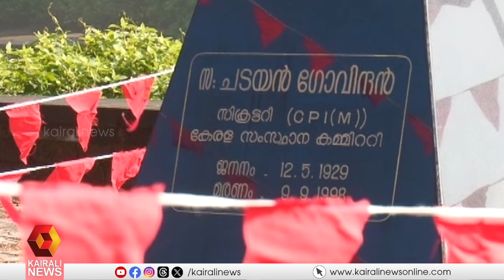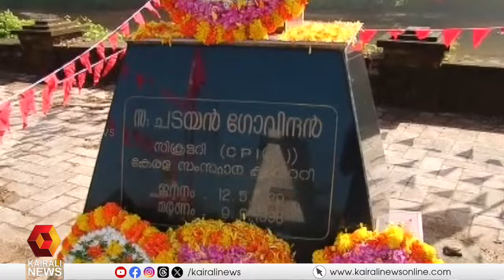സി പി ഐ എം സംസ്ഥാന സെക്രട്ടറിയായിരുന്ന ചടയൻ ഗോവിന്ദന്റെ ഓമകൾക്ക് ഇന്ന് 26 വയസ്| chadayan govindan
സി പി ഐ എം സംസ്ഥാന സെക്രട്ടറിയായിരുന്ന ചടയൻ ഗോവിന്ദന്റെ ഓർമകൾക്ക് ഇന്ന് 26 വയസ്
CPIM state secretary Chadayan Govindan's memory day